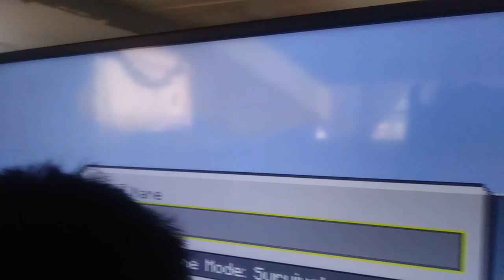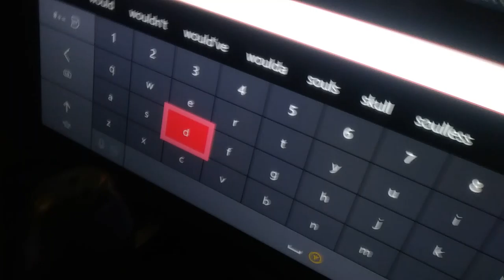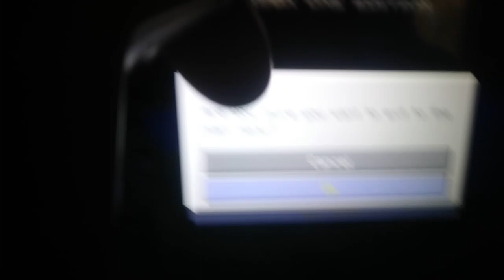Playing 666 world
Game master